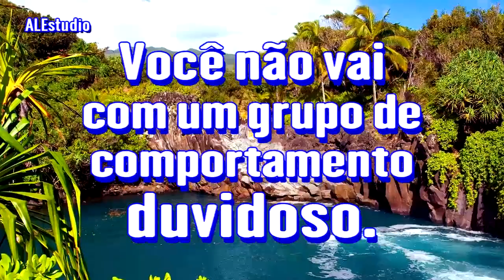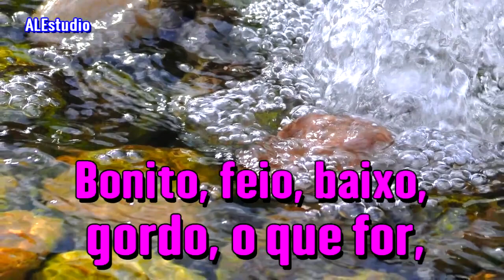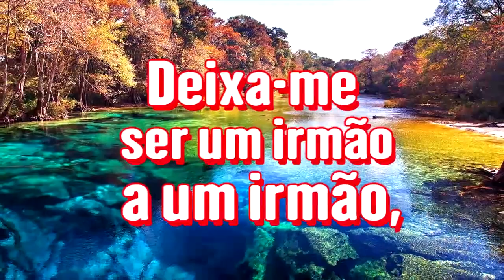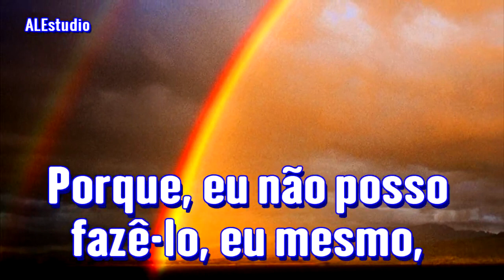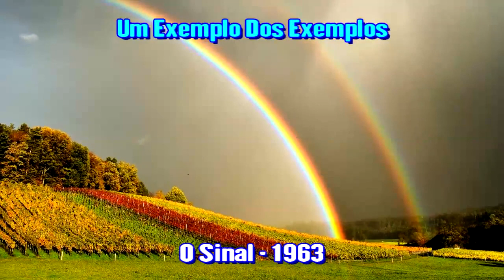Um exemplo dos exemplos - Ir. Branham